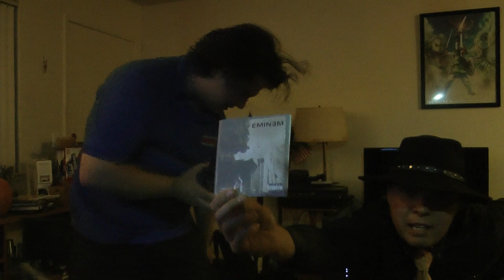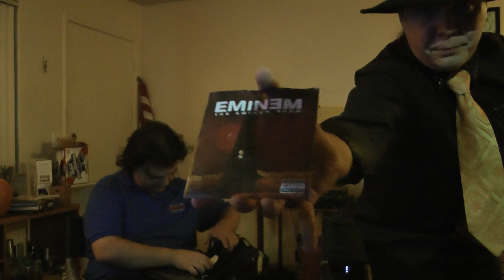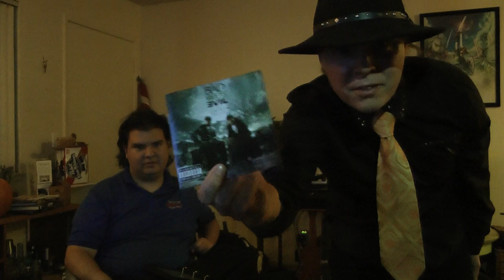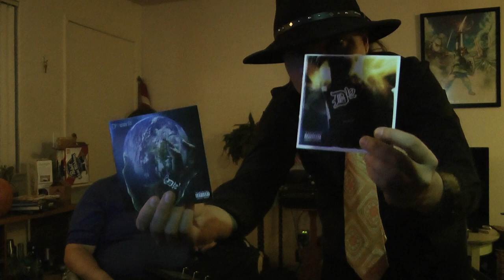Thanking my Patreons & supporters and whats new with Crowman (part 1)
I give a "thanks" to my online friends who have helped my channel grow to be the channel it has become.
Eminem sucks!